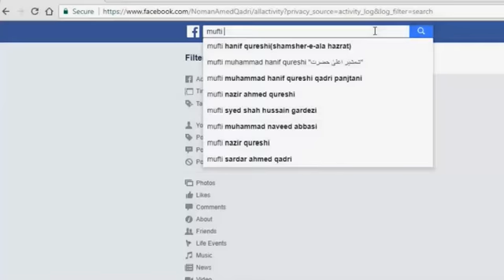Heart Touching Message For Syeed And Ullama By Mufti Muhammad Hanif Qureshi YouTube